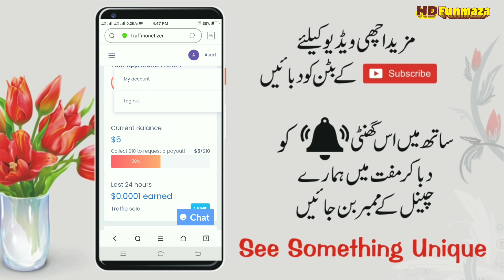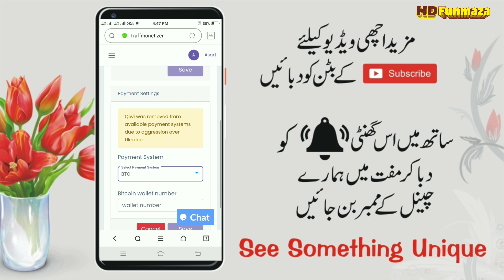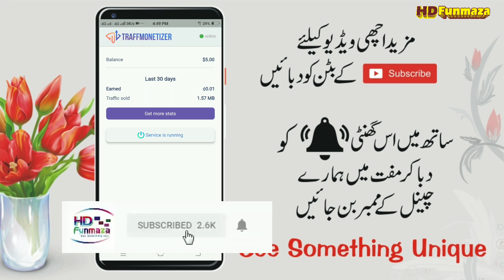Earn money by Sharing your Internet | Earn Money Online In Pakistan | Traff Monetizer Review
In this video, I am going to How to earn money by sharing your internet and how to earn money online in Pakistan without investment in this video I am asking traffic monetizer site review and provide complete detail to make money online by traff monetizer website.

Technology information
IT-related
Tech video
Unboxing, review
Blogging